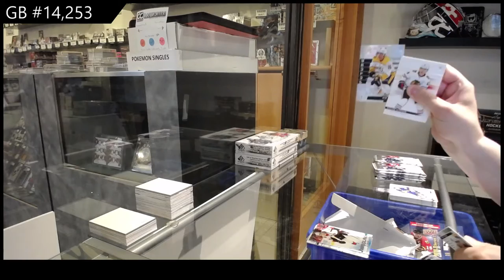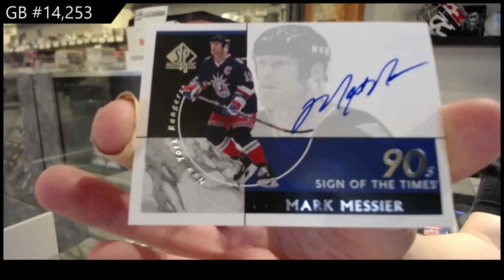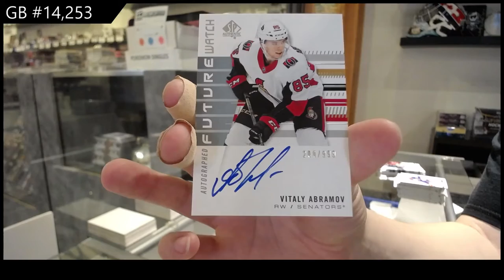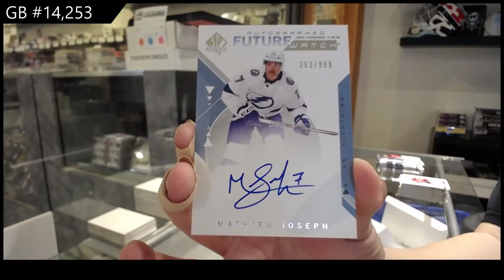19-20 Upper Deck SP Authentic Hockey 3 Box Break - C&C GB #14,253